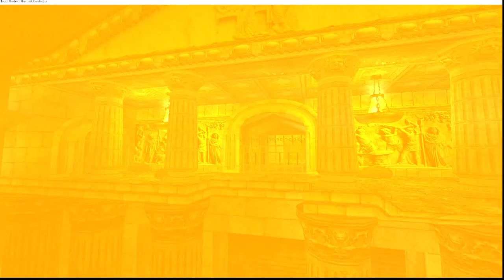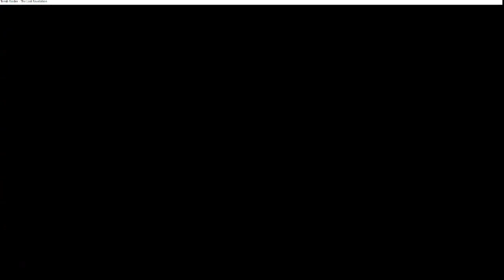Lara's Busy Christmas: A Scarf Story by Jesus C Croft (Part 6)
For the full playlist of my playthrough of the TRLE, Lara's Busy Christmas: A Scarf Story by Jesus C Croft